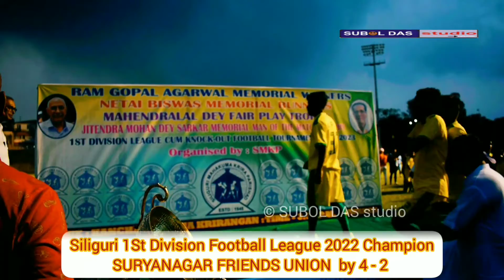VOICE : S.F.U. COACH || Siliguri 1St Division Football League FINAL || All Goal of S.F.U. Team